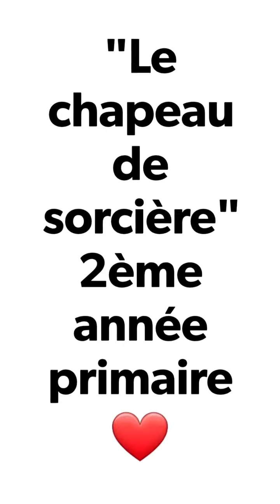Le chapeau de sorcière 🎩🧞‍♀️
Objectifs pédagogiques :
Respecter les autres,  leurs erreurs,  accepter ses erreurs et consolider le groupe.
Bravo ! les enfants 👏👏💞💞
2ème année primaire🤩